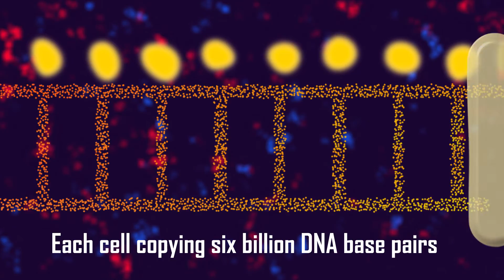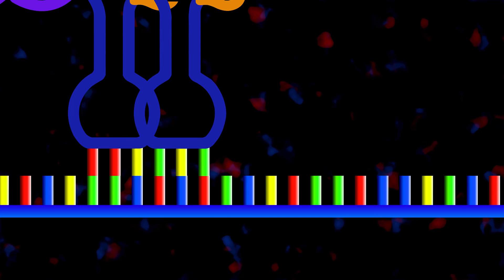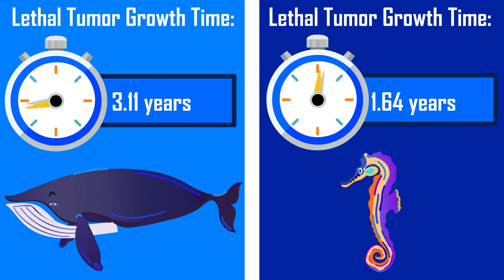Hypertumors - Peto's Paradox & Cancer | Breakthrough Junior Challenge 2020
For thousands of years, humans have been trying to cure cancer. The ancient egyptians had even concluded that "there was no treatment." So, how is it that some animals don't seem to have cancer at all?

This is my 2020 breakthrough junior challenge submission. My first submission ever! I edited in premiere pro and animated in after effects (and occasionally adobe animate). Music credits below! Good luck contestants!

My name:
Daniel Hong

Song 0:00 - 0:20:
Title: The Epic Hero
Artist: Keys of Moon
Genre: Piano Cinematic

Song 0:20 - 0:58

Song 0:57 - 3:00